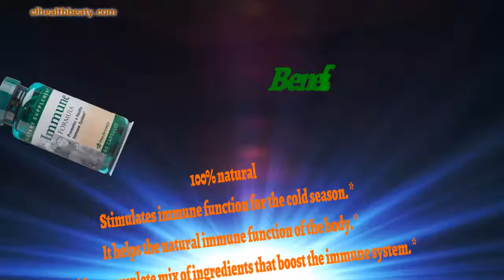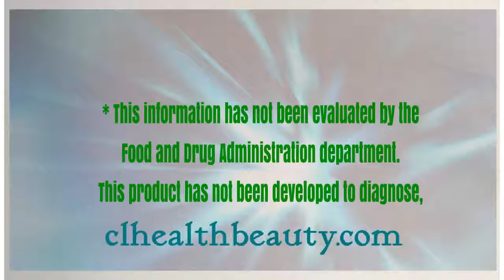👍Nu skin Immune Formula⭐